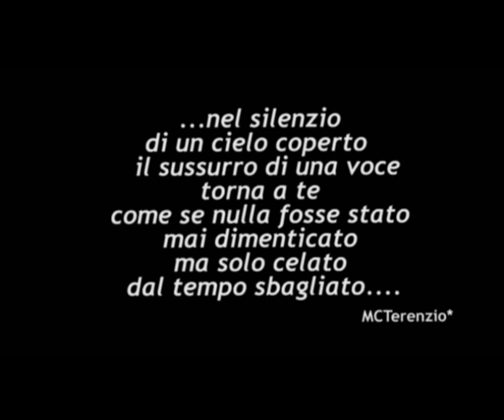"I L!ve" by Cinzia Teresa Maietti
Video by Cinzia Teresa Maietti, Music by Max Maffia